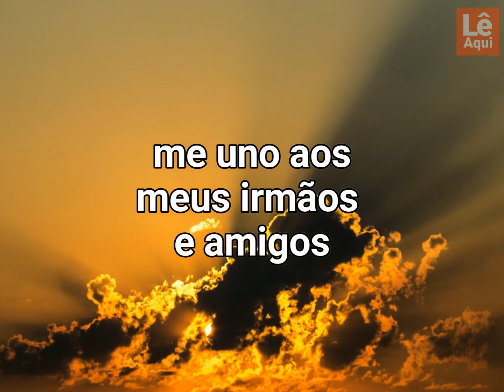O Mestre que se fez criança para nos ensinar sobre a vida. A mensagem de Natal 2020 LêAqui.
Que este Natal deixe gravada em todos os corações a mensagem da renovação da fé e da esperança, são os votos de LêAqui neste final de 2020.

Lêaqui: a mensagem certa na hora certa